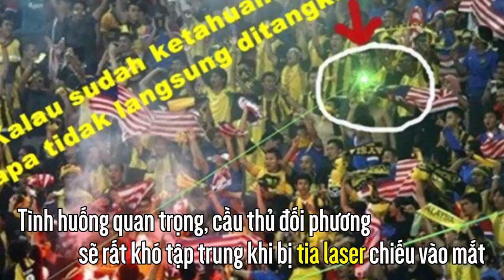ĐT Việt Nam vs Malaysia - 5 thách thức của Quang Hải - Công Phượng - Văn Đức ở chung kết AFF Cup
5 thách thức với HLV Park Hang Seo - Quang Hải - Công Phượng & ĐTVN ở chung kết với Malaysia | Vlog Minh Hải Rất nhiều khó khăn đang chờ đợi ĐTVN của HLV Park Hang Seo, Công Phượng, Quang Hải ở chung kết AFF Cup với Malaysia. Tìm hiểu nhé...